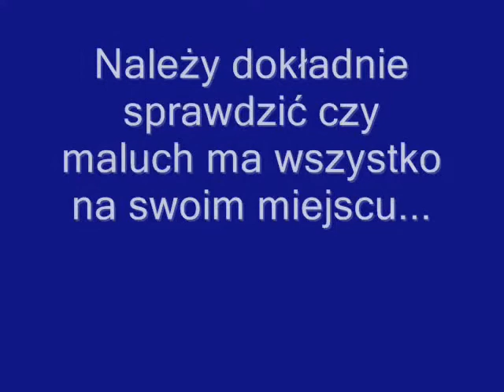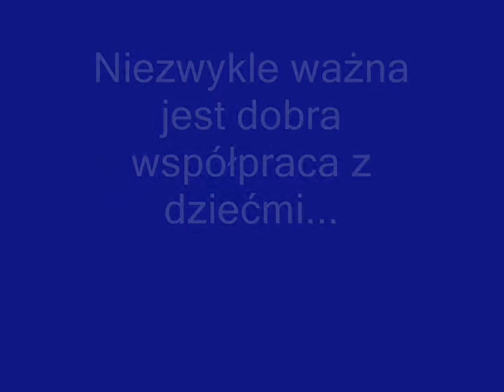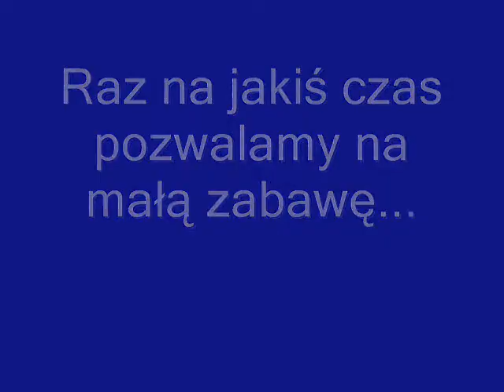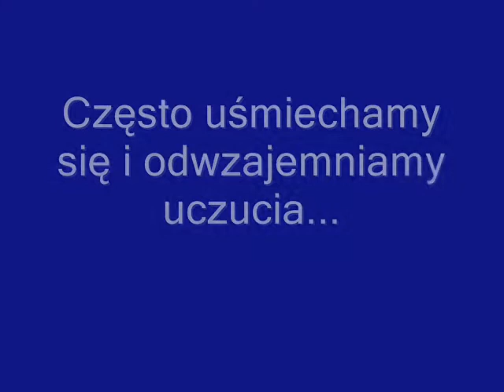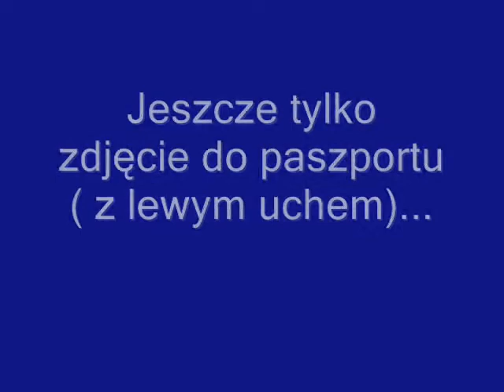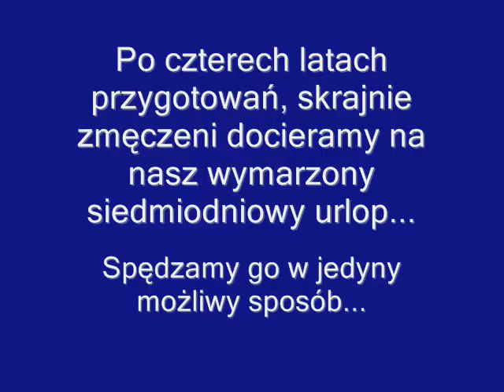0009X Rhodesian Ridgeback's: FOTORODEZJAN 2007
rhodesian ridgeback's clip with the pictures of "F'otorodezjan 2007" photo-competition with Deep Purple music